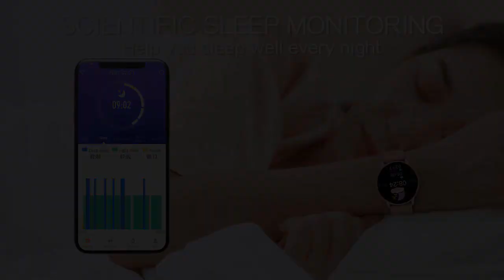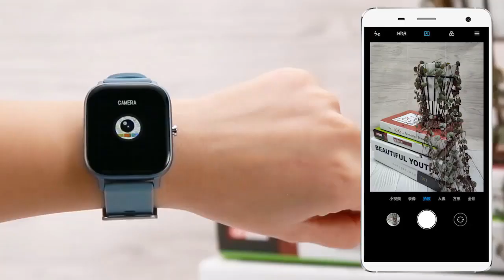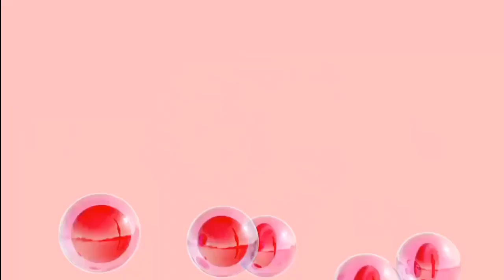⌚여성용 스마트워치: 여성을 위한 베스트 10 스마트워치 [2023]